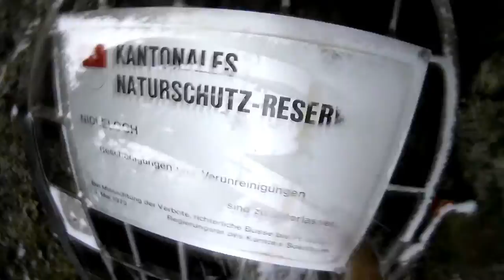Schinder Gang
tour ins nidlenloch 2017